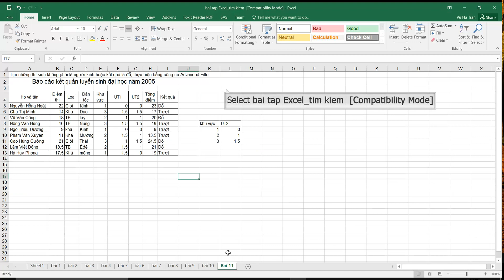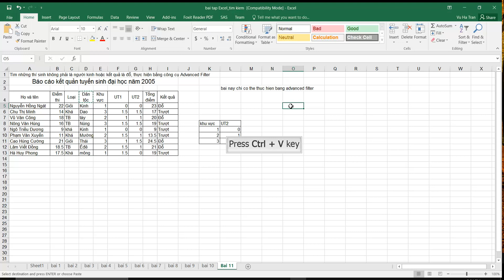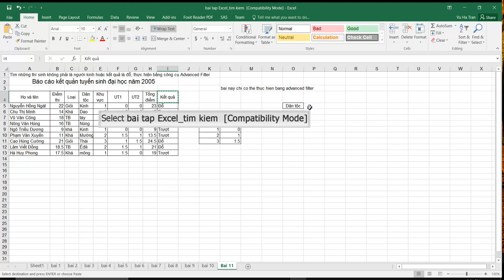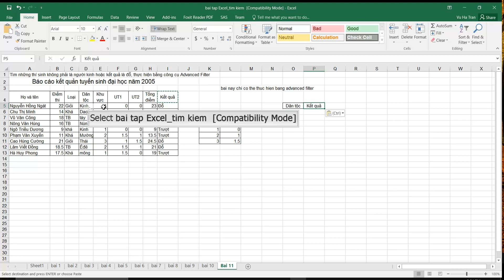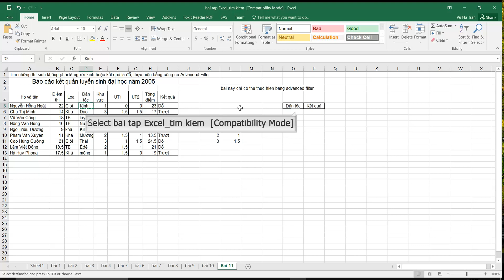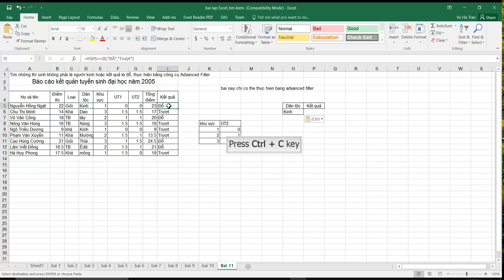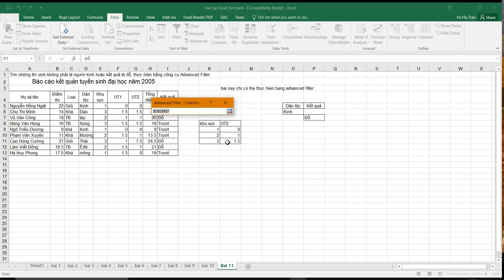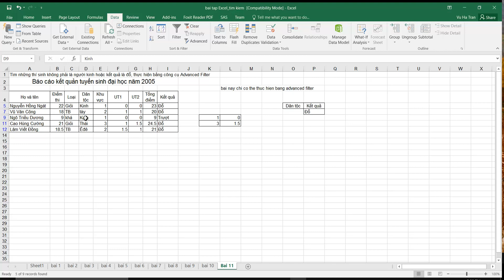excel huyen tim kiem 11